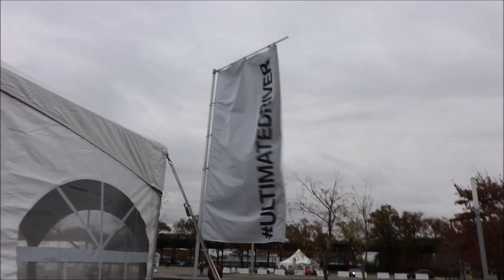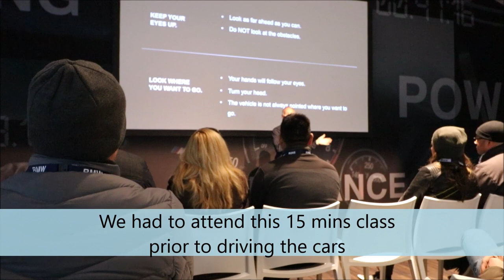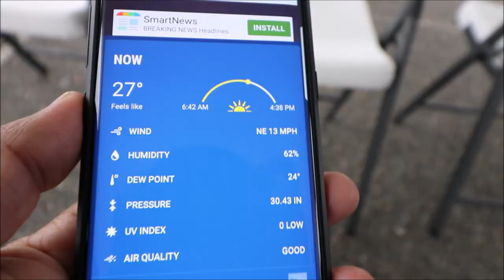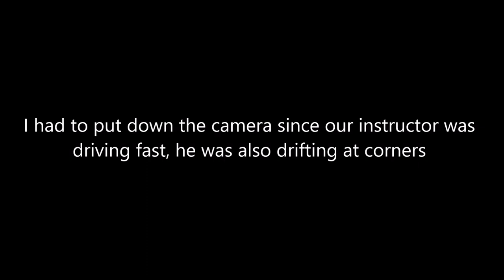BMW Autocross Crazy Drifters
I was invited to a BMW Autocross at Citi Field, Queens, NY. This was my first time at an autocross. I had pure joy driving a 2019 BMW 530e and 2019 BMW X2. We were given permission to drive as fast we could around the track. watch this thrilling video for the full experience.